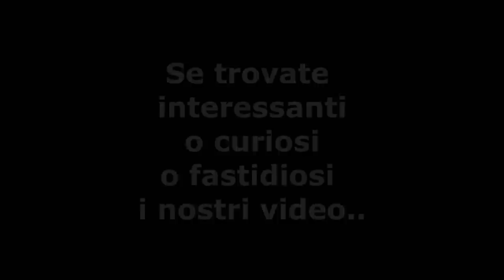Ma chi cazzo siete?!